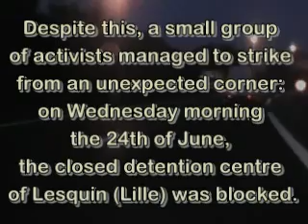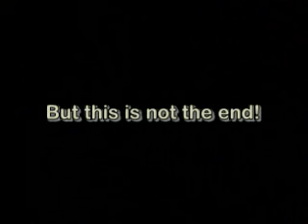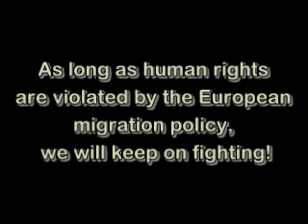Blockade of the closed detention centre of Lesquin, 24-06-2009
Activists from Belgium, France, Germany, Italy, Spain and Greece blocked the gate of the closed detention centre in Lesquin (Lille, France). This action took place during the start of the No Border Camp in Calais, the 24th of June 2009, where an exagerated police force was summoned to avoid direct actions...